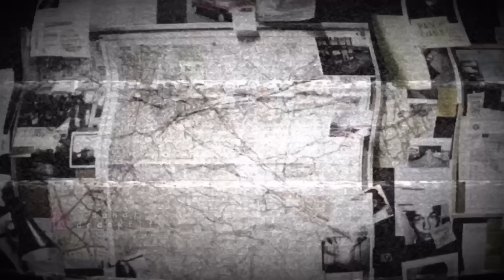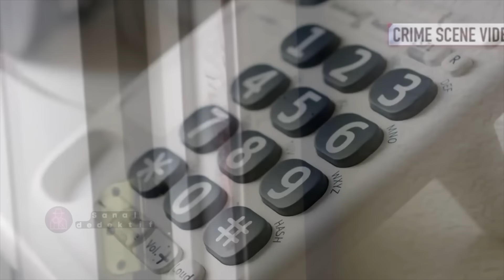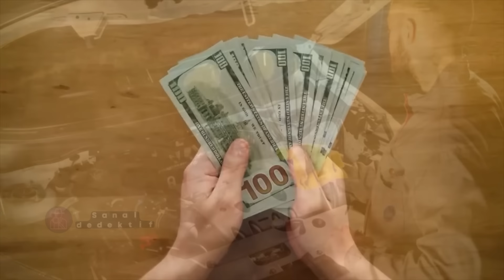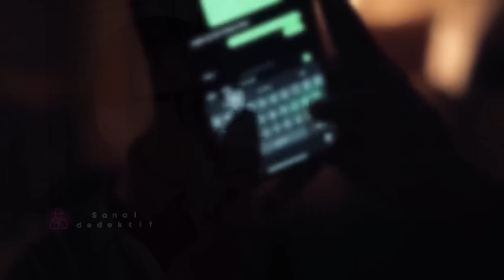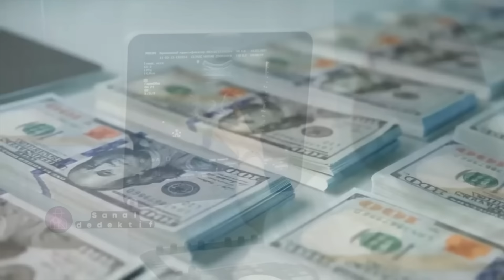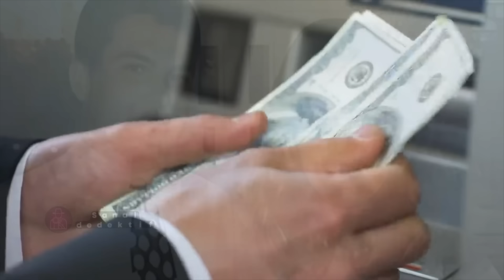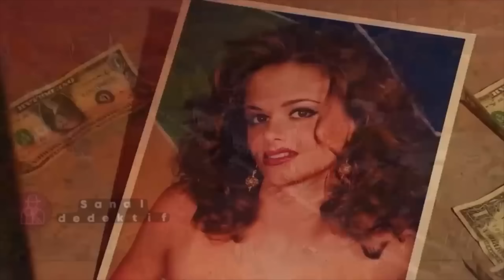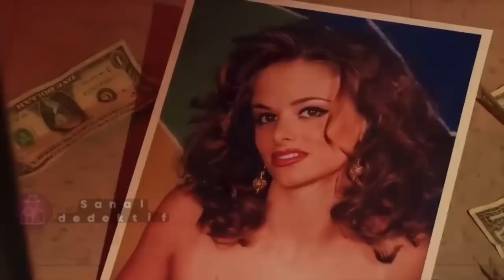Her kadın bunu izlemeli | ŞUÇ DOSYASI